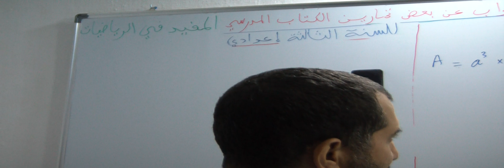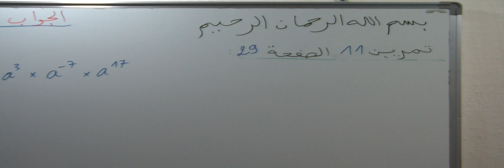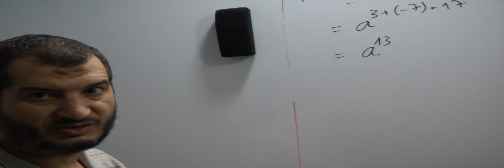حل A) من التمرين 11 الصفحة 29 من الكتاب المدرسي "المفيد في الرياضيات" الثالثة اعدادي - القوى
حل A) من التمرين 11 الصفحة 29 من الكتاب المدرسي "المفيد في الرياضيات" الثالثة اعدادي - الحساب العددي: القوى
الاستاذ دحميش رشيد Dahmich rachid
المخرج الشويبي مراد Chouibi mourad
puissance